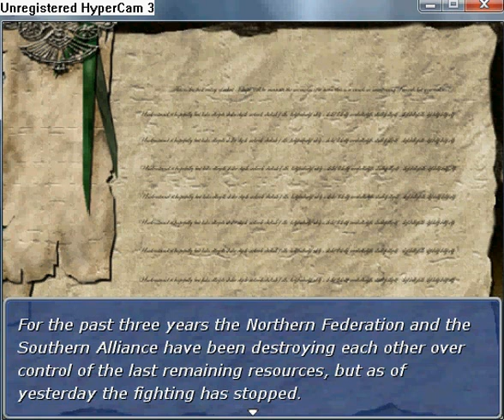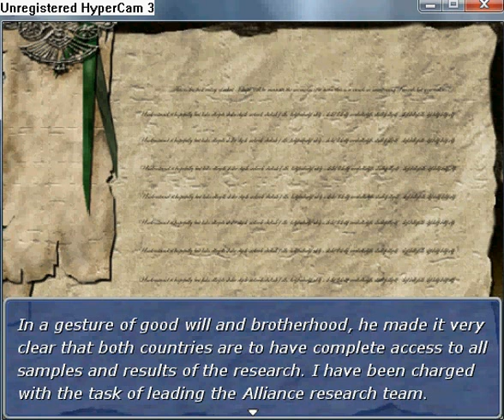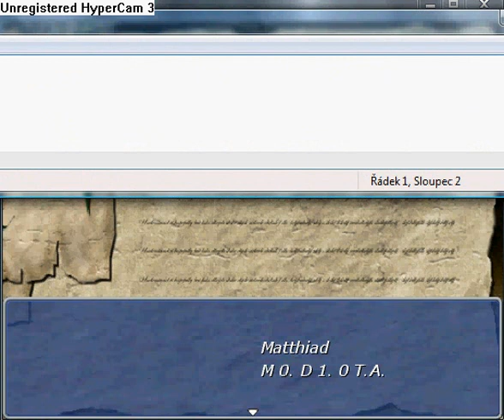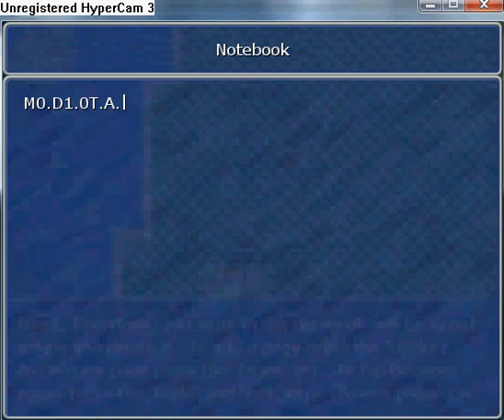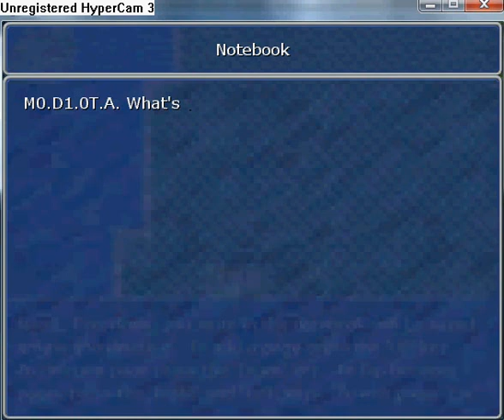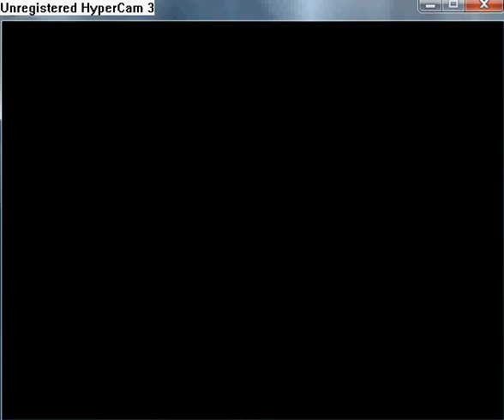Manifest walkthrough part 7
Leave town Relna and watch the first entry of Mathiad's Journal. On the end of the letter is something written, it loks as code: M0. D1. 0T.A.
 Now go to Purwick Abbey, but here is problem, the gates has been closed by Matron Isadora. Armegmus says, that they need to speak with Fidese. Guards called her. She came, but warned you, that here is it dangerous. But Armegmus says, taht your party have been sent by Syndarion. After this Fidese gave order to open gates immediately. After you entered Purwick Abbey's building Fidese asked you on Syndarion. The reality is that Syndarion was kidnapped from Relna several days ago and your party doesn't know where is he now, but Vellamik thinks, that is in the capital city. Therefore ask her to open north gate. From conversation you will find out, that Syndarion is Fidese's father, but she can´t give order to open gates, because she haven't permission to do it. Therefore you must go for Matron Isadora. Isadora gave you permission to pass north gate, but you must fight Orzrak Chief. When you leave, you can go back only when you complete this quest.
 After cut scene extinguish fire in the fireplace in room with Isadora, here is chest with Nayrin Relic. In south room in 1.st floor is Lazarus Root. In east room you can find Thought Gloves. In west room still in 1.st floor you can find Orzrak Musk
and Nayrin Relic (I found it in part 10). In west room in ground floor you can find Tonic.
In east room is Iron Buckler.
     Go to the Abandoned Camp. In a tent you can find 100 etherum and Vigor Chain.
You can read book in the tent. Outside of the tent is chest, which I haven't opened yet.